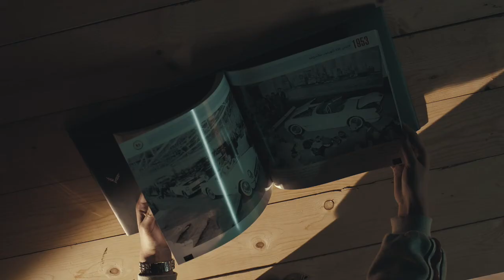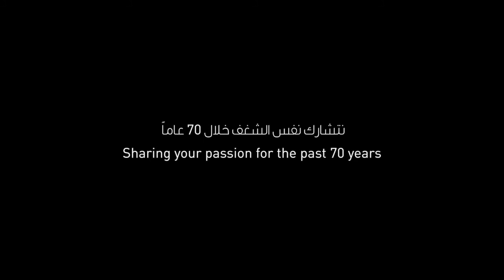نادي كورفيت الكويت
نتشارك نفس الشغف خلال 70 عاما
Sharing your passion for the past 70 years